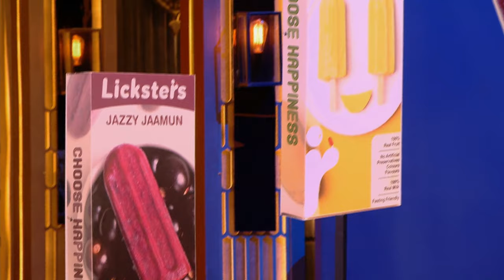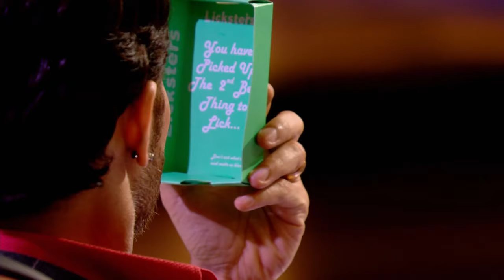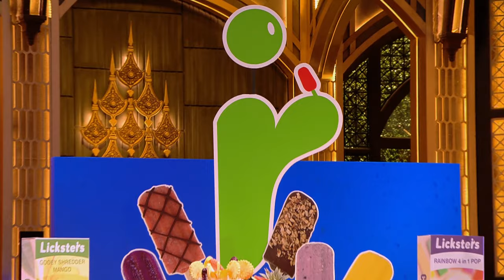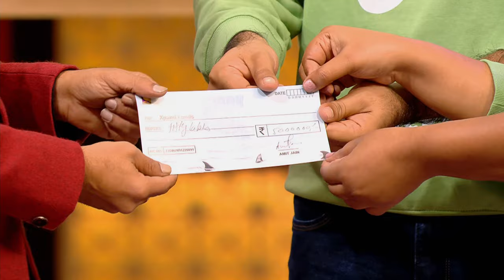Lickster's लेकर आया Sharks के लिए एक Healthy Ice-Cream का Solution | Best Pitches Of All Time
Get ready to be blown away by the Best Shark Tank pitches of all time!